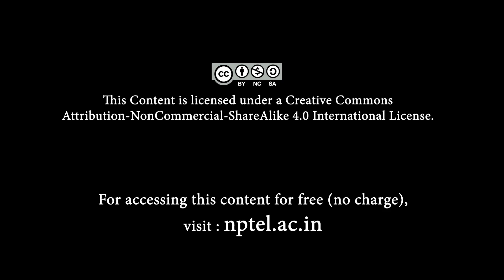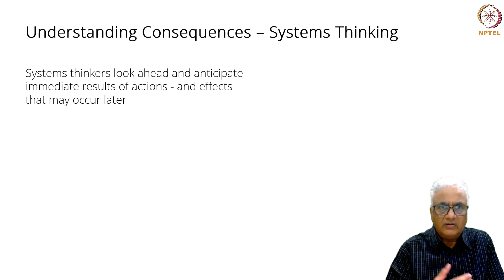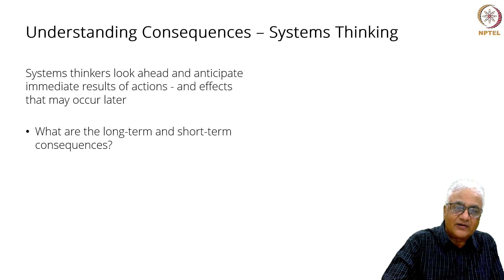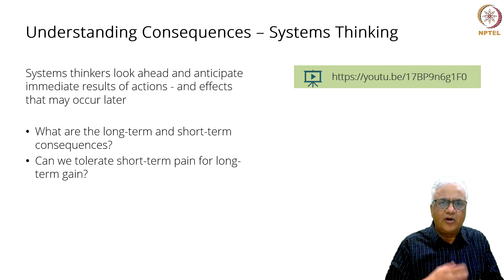Systems Thinking - Understanding consequences | Week 6 - Part 1 : Introduction to Biomimicry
Welcome to Week 6 of 'Introduction to Biomimicry'. After a recap of Week 5, we examine why understanding consequences is important to develop a systems view of the world.